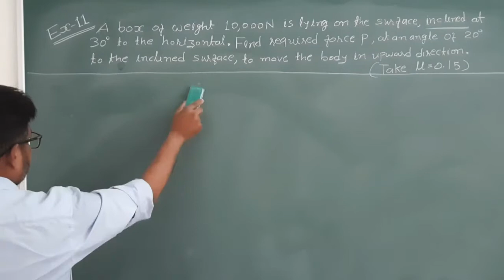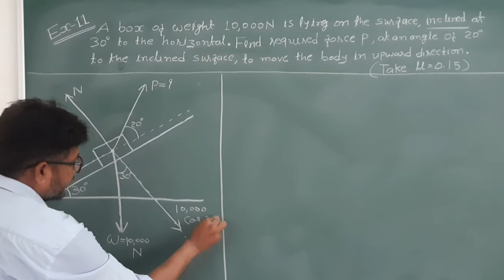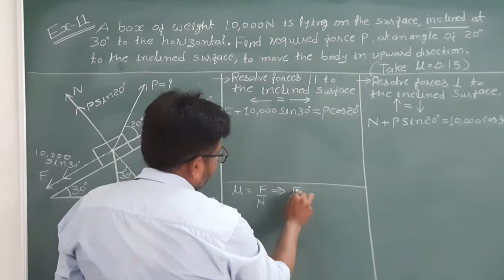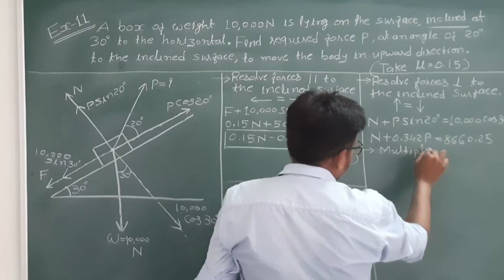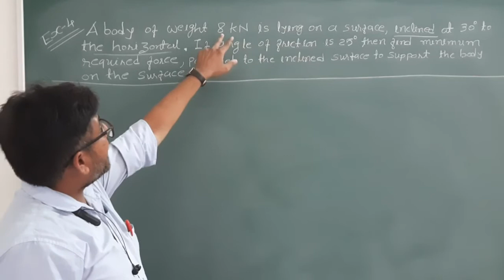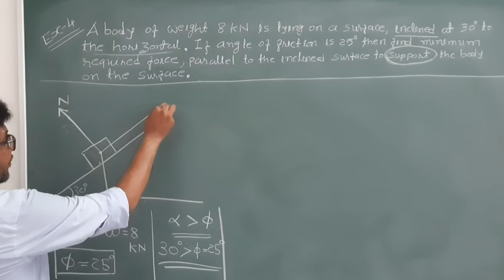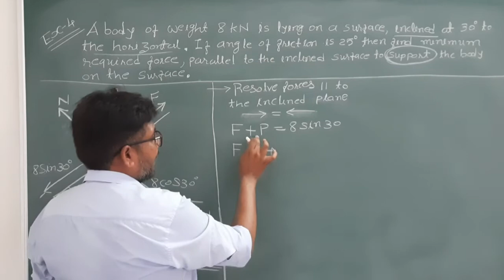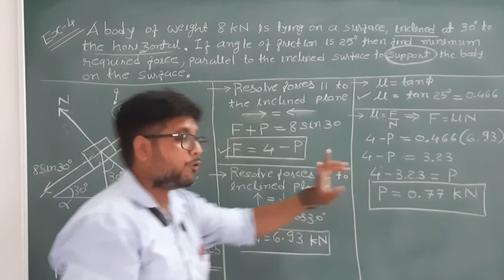AM :: Unit-5 Numerical Problems of Friction Part-2B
Numericals of friction related to body lying on inclined surface.

find angle of friction, coefficient of friction, weight of body and required force to move the body or to support the body.